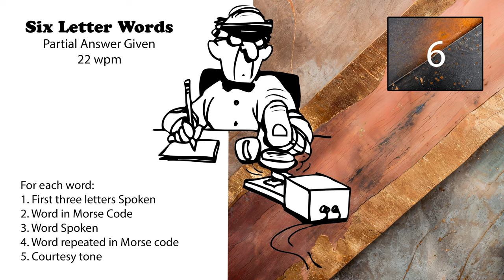6 Letter Words - First 3 Letters Given - 22wpm